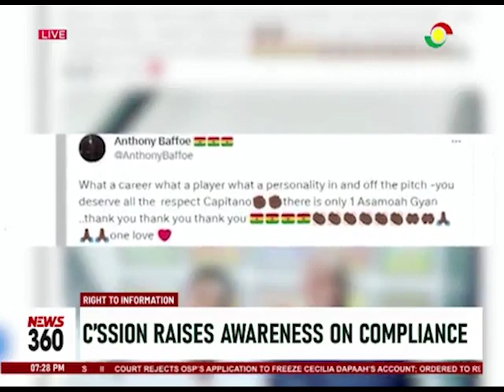RTI Commission: Commission still struggling with state institutions compliance to RTI laws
The Right to Information Commission is hosting a week-long celebration to raise public awareness and visibility of RTI laws, acknowledging persistent challenges by state institutions to comply.